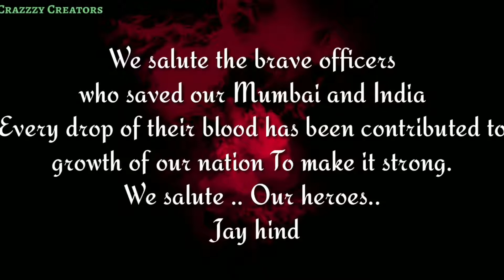26/11 Heart touching song|WhatsApp status|Full HD 1080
22 नव॰ 2018 को प्रकाशित

Tribute Song From Crazzzy Creators To 26/11 Heroes Who Lost Their Lives On The Tragic Day!
#26/11